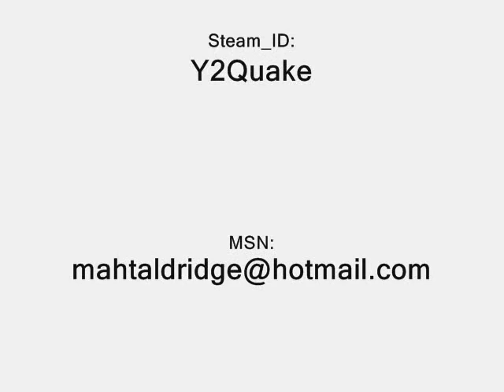Counter-Strike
Counter Strike Manyaq Oynuo.Mutlaka İzle Y2Quake